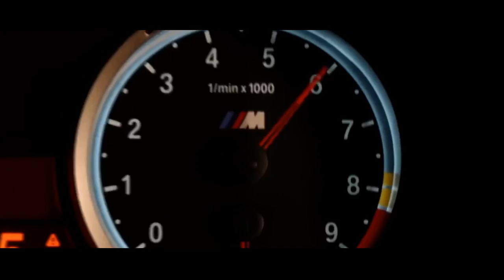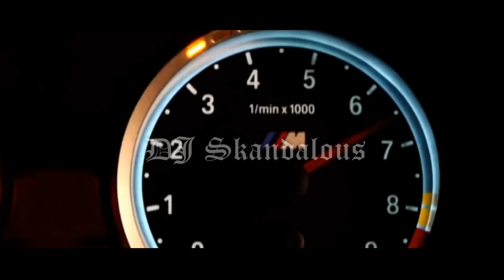2Pac & Raphael Saadiq - Midnight Love feat. Fatal-N-Felony | 2022 HD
Artist: 2Pac
Featuring Raphael Saadiq, Hussein Fatal & Yaki Kadafi
Song Title: Midnight Love
Mix Created by: DJ Skandalous aka Kevin Rivera
Year: 2022

This Mix and video was created in 2018 for Jonesy The Don's Mixtape Book of Sin. It never came out due to his passing.

Created by DJ Skandalous aka Kevin Rivera

⭐ JOIN The DJ Skandalous YouTube Channel Membership for Exclusive Perks and Remixes! All support helps me create my music in the future⭐

THANK YOU to my most recent Patrons/Channel Members:

Слава
DJ Bfd
Donna shelton
Dusan Tusim
Emiel Nanlohy
Emiliano Sepulveda
Eruera Mataira-Hannam
Gary Clark
Gloria Alvarez-Flores
Johnathan Saunders
Josh Jones
Kaccc27
Lea Phillips
Mary High
OmertaZ
Óscar Marta Pérez
Posh Vue
Sarrette310 Billyboy
Sean Sidney
Sonya Bratcher
SuperDave
Tarik Benlaater
TREE
Wax Wizard
Zac Hulcer Bio bot inc